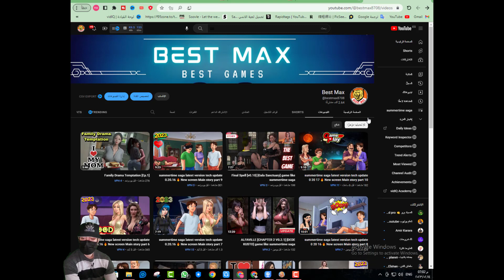summertime saga latest version tech update 0 20 17 🔥 New screen Main story part 13